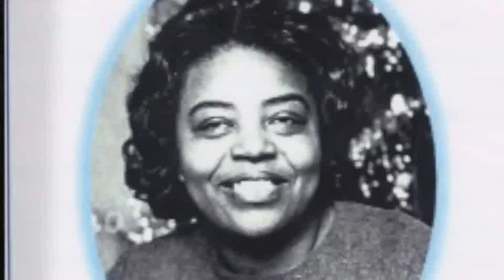Nannie V. Morton~Homegoing Services~January 24, 2017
This video celebrates the Life and Love of Nannie V. Morton of Charlotte County, Virginia.  She was the wife of Joseph Morton and mother of Curtis Morton.  Services were held at the Galilee Baptist Church in Randolph, Virginia.